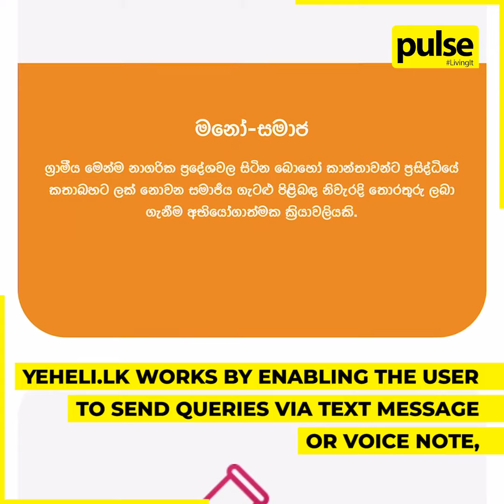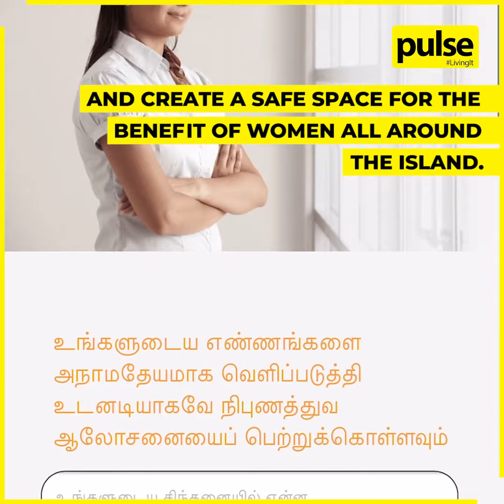Lanka’s 1st Digital Wellbeing Assistant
Sri Lanka's first personal trilingual digital wellbeing assistant Yeheli.lk aims to cater to the needs of women from all walks of life in the island.

The developers are currently looking to expand their network of specialists and requests anyone capable to register with Yeheli.lk by sending an email to